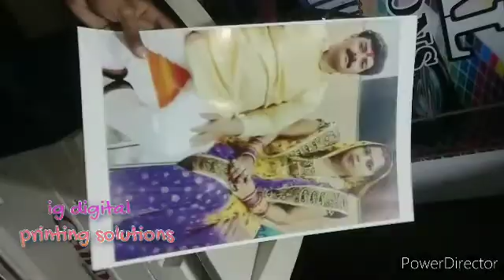Photo printing machine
Photo print